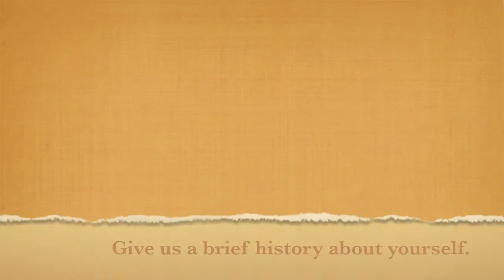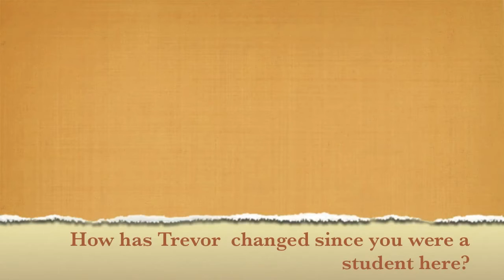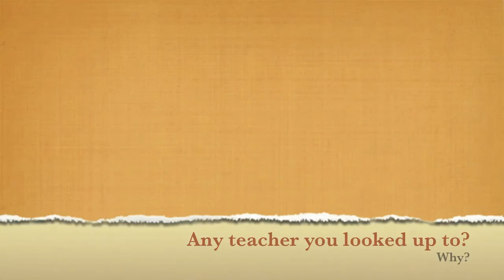TGB Students Now TGB Teachers